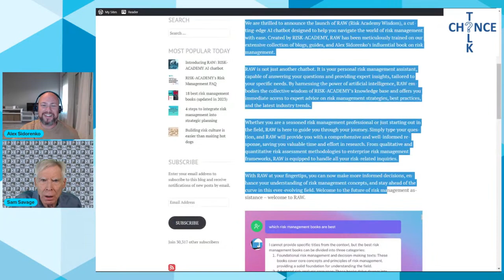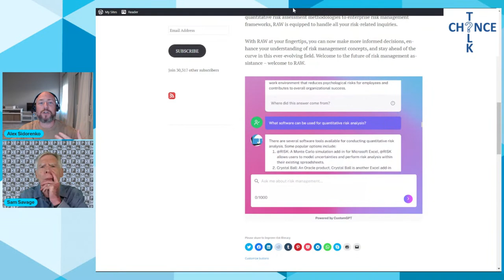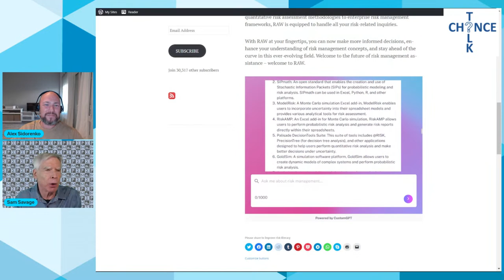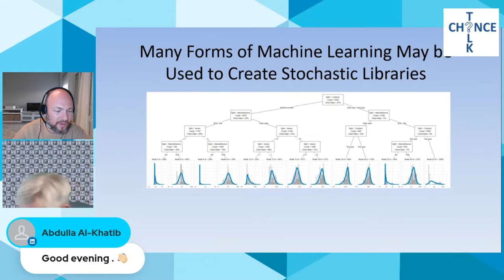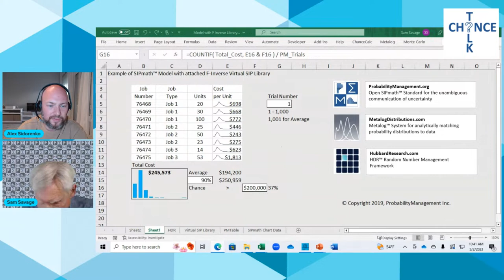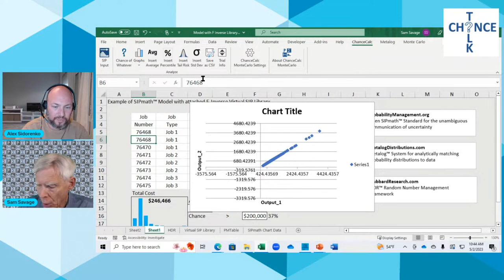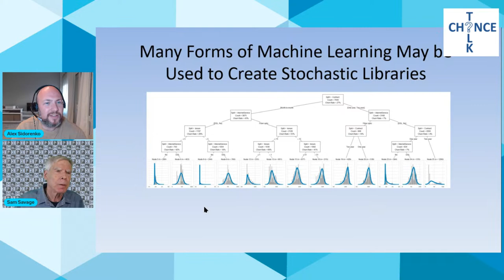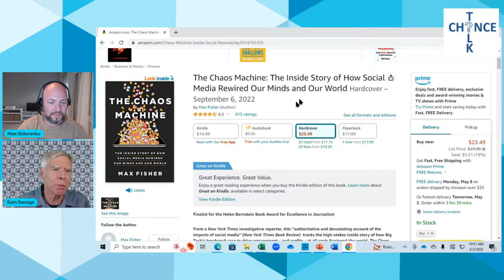ChanceTALK 23 - AI can harm , but with proper risk management and training, it can be a solution.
1. 00:00 🤖 AI has been harming humanity for years, with examples such as Facebook's algorithm contributing to genocide and Microsoft's AI chat bot promoting hate speech.
 1.1 The 23rd chance talk discusses AI chatbots, artificial intelligence, and machine learning.
 1.2 AI has been harming humanity for years, as seen in cases such as Facebook's algorithm contributing to the Rohingya genocide and Microsoft's AI chat bot promoting hate speech.
 1.3 Most online search results for risk management are filled with irrelevant and ineffective qualitative frameworks and colorful boxes, which are essentially the same as horoscope risk management.
 1.4 Distinguish between the biases of chat GPT and the AI running Facebook, with the latter prioritizing ad revenue and the former playing off of other factors.
 1.5 People are often poorly calibrated probabilistically, but calibration training can improve performance, and AI should be kept away from humans to maintain its probabilistic calibration.

2. 06:57 🤔 Use probability theory and neuroscience instead of chat GPT for risk management, and AI systems like Risk Management 2 can quickly respond appropriately.
 2.1 Chat GPT's wisdom of the crowds is wrong 90% of the time when it comes to risk management.
 2.2 Use probability theory to make decisions and reference neuroscience for better knowledge, with AI systems like Risk Management 2 being able to quickly understand and respond appropriately.
 2.3 A software was found that uses chat GPT engine to provide answers based on user's specific data set.
 2.4 The speaker encountered issues with an algorithm but found success with using artificial intelligence to generate a picture and write an intro article.

3. 11:35 📚 Learn about risk management books, quantitative analysis, and identifying risks through objectives, assumptions, data collection, brainstorming, and consolidating assumption volatility, but beware of limitations in the software and potential errors in the AI chatbot.
 3.1 The lecture covered the best risk management books, quantitative risk analysis, and how to identify risks through defining objectives, assumptions, data collection, brainstorming, and consolidating assumption volatility.
 3.2 The speaker's AI chatbot, designed to be specific to their content, experienced server errors and began giving generic answers from Google when users asked questions outside of the article's theme.
 3.3 The software used for quantitative risk analysis was tested and found to have limitations, but alternative options were suggested and added to the list.

4. 15:16 🧠 Adults can't learn language after a certain age, AI could benefit from university-like training; limited data sets and machine learning can aid in risk management.
 4.1 Adults cannot learn how to talk after a certain age because they need something to lock in the knowledge, and AI could potentially benefit from being trained by humans in a university-like setting.
 4.2 The speaker discusses the importance of a limited data set for automating thoughts and providing a form of partial immortality.
 4.3 Machine learning, specifically chat GPT, can help with risk management by identifying potential risks that may not have been considered before.

5. 20:13 💨 A gas utility company uses a classification tree to efficiently fix leaks in their vast network of gas distribution pipes.
 5.1 A gas utility company uses a classification tree to determine the cost and time it takes to fix leaks in their millions of miles of gas distribution pipes.
 5.2 Early demonstration of 3.0 standard of virtual sips.

6. 23:31 🔢 Using the F inverse method and probability management, job costs are simulated and adjusted to meet constraints with the help of AI.
 6.1 The speaker uses the F inverse method to simulate job costs and adjust pipe lengths to meet cost constraints.
 6.2 Different categories of work have different cost distributions, and job number is used as a seed in the HDR generator to avoid correlation between costs.
 6.3 Random numbers are generated using a spinner and an F inverse model, with a metal log distribution to ensure different sequences of spins for each job.
 6.4 Probability management is crucial in assessing the likelihood of simultaneous failure, and AI, particularly machine learning, can extract probability distributions to aid in this process.

7. 30:08 🤖 Regulating AI is impossible, but a government-funded AI monitoring service could help warn us when things go wrong.

8. 35:23 🤖 AI is both a threat and a solution to social media harm, job loss, and decision making, but we must learn to deal with it and incorporate it into our lives.